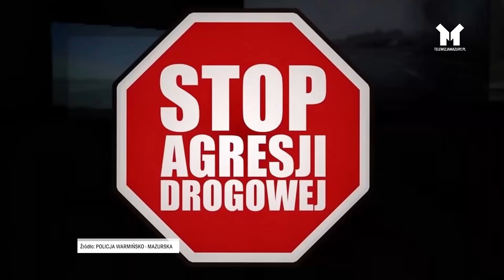"STOP AGRESJI DROGOWEJ"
🚗Na drodze różne sytuacje się zdarzają. Niestety często jednak doświadczamy łamania przepisów, a tam gdzie policja nie dotrze - dotrą obywatele posiadający wideo rejestratory, które jak się okazuje - mogą być kluczowe przy karaniu kierowców niestosujących się do przepisów👀 Stąd powstała akcja "Stop agresji drogowej".